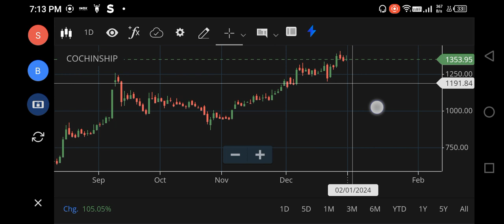1500?🚀🚀COCHIN SHIPYARD SHARE LATEST NEWS | COCHIN SHIPYARD SHARE TARGET | COCHIN SHIPYARD ANALYSIS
1500🚀🚀COCHIN SHIPYARD SHARE LATEST NEWS | COCHIN SHIPYARD SHARE TARGET | COCHIN SHIPYARD ANALYSIS